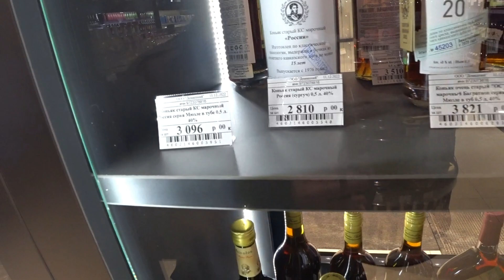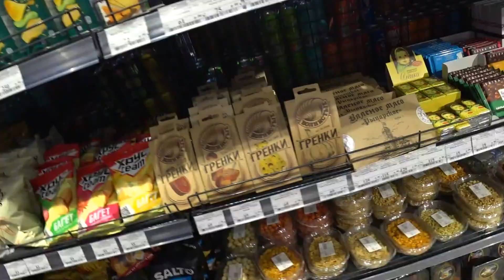Марьино Перерва. Коньяк кизлярский КС 15 лет выдержки. Хороший коньяк. Вино Цимлянский чёрный.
Для дегустации выбрали как минимум для меня истетически приятный образец от ККЗ в виде Кизлярского коньяка Россия КС 15 лет выдержки с сургучём и олдскульной бумажной этикеткой с надписью Лаборатория 🤘🏻 Слюна сразу выделилась...😋🤭☺
Испробовать же суждено было ранее невиданный образец от ООО Цимлянские вина в виде Цимлянский чёрный Гранд Резерв Крепость Саркел 2018 с выдержкой в бочках 18 месяцев и ценой 1700 р 🍷
Забегая вперёд скажу, что чуть не заплакал с досады, когда увидел подобный же вариант в виде Красностоп Золотовский, от этого же производителя и... мне прям стало плохо с досады, как же я не разглядел подобный Эксклюзив на винной полке магазина...🙃😰☺🍷
Цимлянский чёрный как никто другой пережил трансформацию и потребовал 90 минутную аэрацию и стал тоньше, согревающая тема ушла, стал ближе к традиционному ЦЧ но уже без тонов копчёностей и с приятным бархатным танином...
Аэрация обязательна ☝🏼
Гастрономическое сопровождение запрещается
Бокалы желательно Бургундия
В целом не стоит своих 1700, хотя в интернете видел 2100. Достоин за 1200 однозначно 🍷
Лишний раз сокрушаюсь, что не испробовал Красностоп Золотовский 🙏🏼🙏🏼🙏🏼 имеющийся в наличии...🙃😰☺🍷

ЗЛОУПОТРЕБЛЕНИЕ АЛКОГОЛЕМ МОЖЕТ НАВРЕДИТЬ ВАШЕМУ ЗДОРОВЬЮ !!!